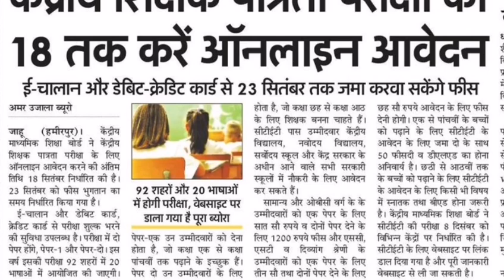CTET 2019 APPLY ONLINE LAST DATE 18 SEPTEMBER 2019 | CENTRAL TEACHER ELIGIBILITY TEST 2019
CTET SCHEDULE 2019 UPDATES
Central Teacher Eligibility Test 2019
APPLY ONLINE
LAST DATE CTET 18 SEPTEMBER 2019
EXAM DATE 8 DECEMBER 2019

www.